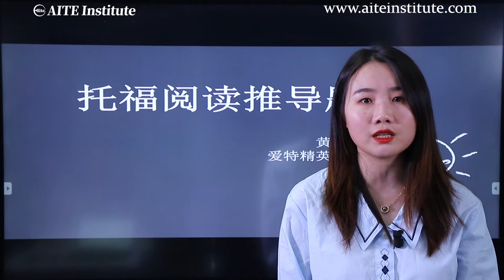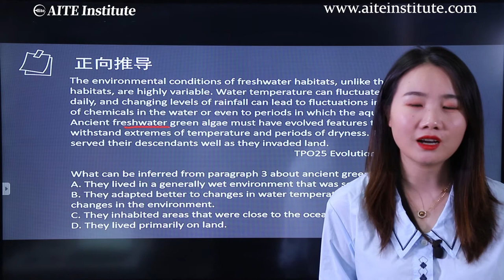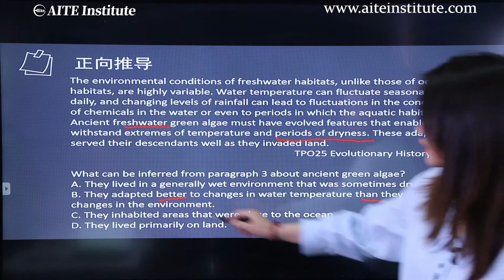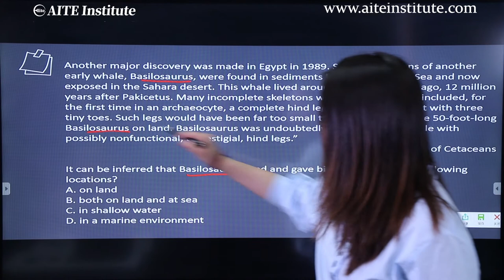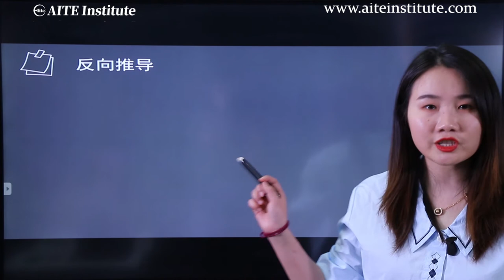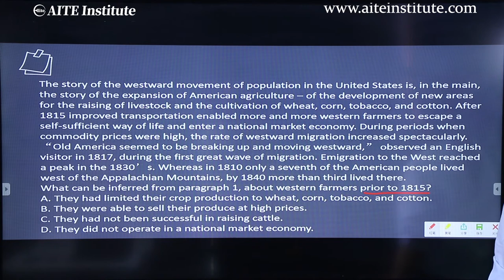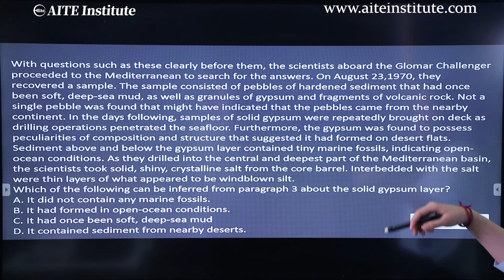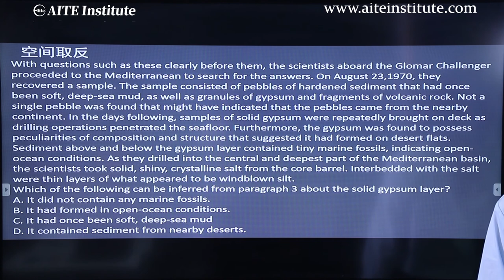Aite Institute 如何学习托福阅读的推导题--黄璐旋老师